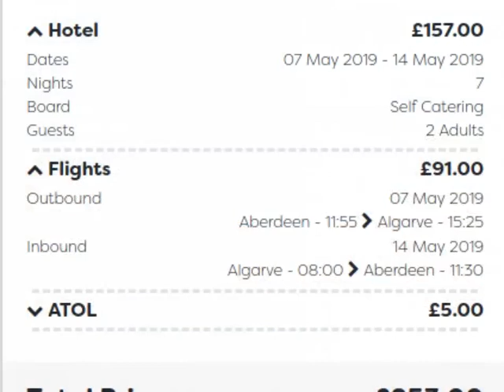Cheapest Hotel Deals and Reviews : Silchoro, Albufeira, Algarve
Silchoro, Albufeira, Algarve
2 Adults - 7 Nights - From £191 Total Price Inclusive of Flights and Accommodation.

These pleasant apartments with a friendly service offer all the essential ingredients for a great summer holiday with the family.

Situated in Albufeira in the area of Montechoro close to bars shops and restaurants, located approx 400m from the strip, with a free shuttle bus to the beach.

There is a large Swimming pool, a Tennis court and Playground. Visit the Library and Internet room or buy souvenirs in the gift shop. There is also a bar, restaurant and 24 h reception.